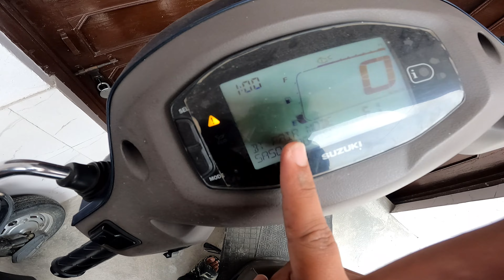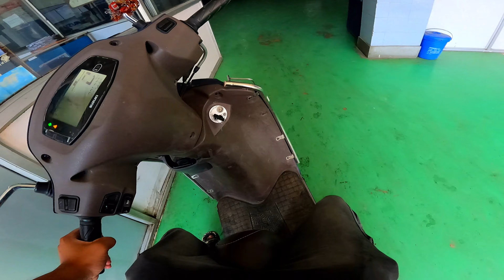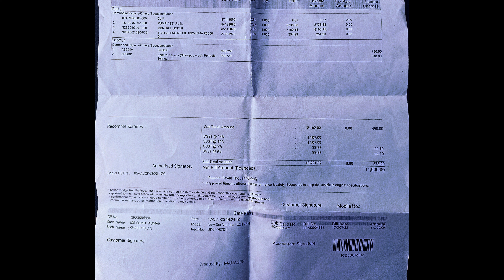new scooty kharab 💔 11000 ka kharch 2023 || disappointed 😤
HEY GUYS...I'm back with an exciting video...must watch it ..
thnku

And also Join with me in

KEEP​ LOVEING AND KEEP SUPPOR 🥰😍